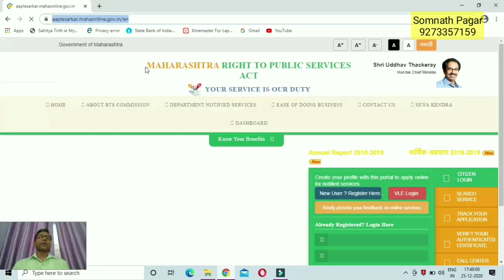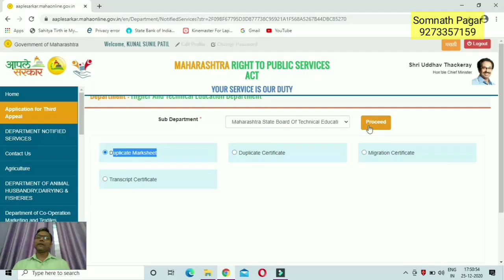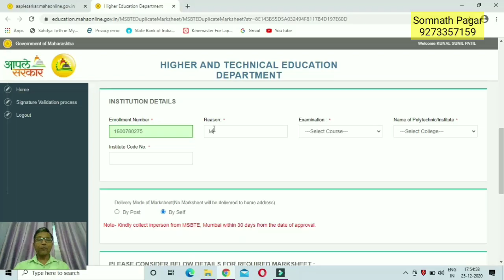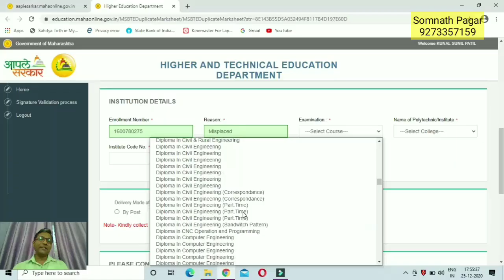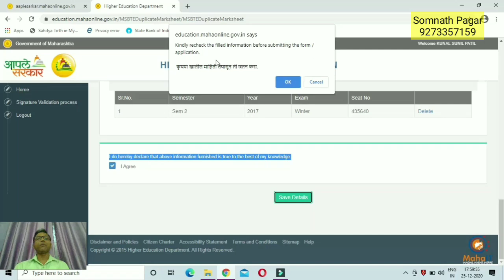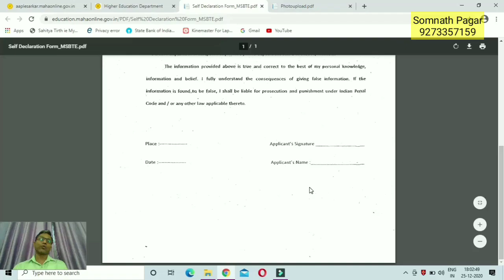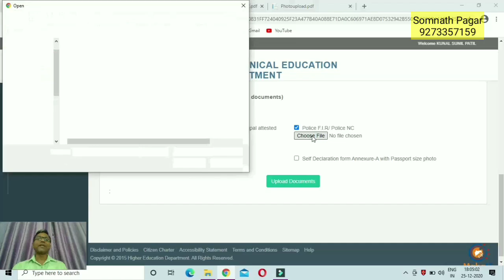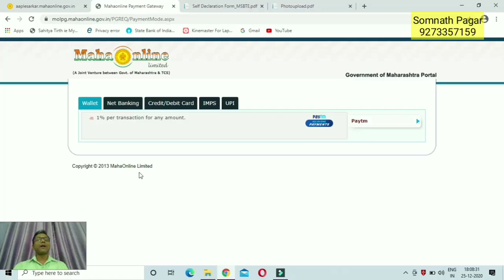How to get duplicate Marksheet/Certificate of Diploma/Degree l Migration/Transcript Certificate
आता आपले सरकार पोर्टलवर *Duplicate Degree Marksheet, Duplicate Degree Certificate, Transcript Eligibility Certificate, Retotling of Marks* सर्वकाही घरबसल्या ऑनलाईन

*कृपया, फॉरवर्ड करा कुणाला तरी मदत होईल*

How to get duplicate Diploma, Degree Marksheet?
Apply to get Transcript, Migration Certificate.

Video by Somnath Pagar
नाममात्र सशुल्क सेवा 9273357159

I am Somnath Pagar, Lyricist, Poet, Writer, Youtuber, Blogger & Technocrat.
I am a post-graduate in English Literature with First Class (MA English) also, passed DEE.
I am interested in Film & Television, working as a Lyricist, Writer.